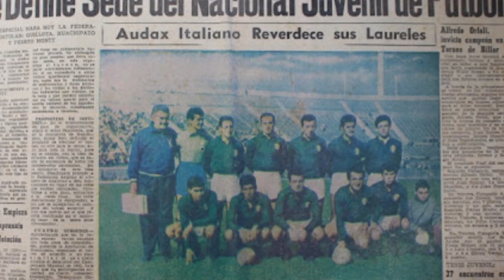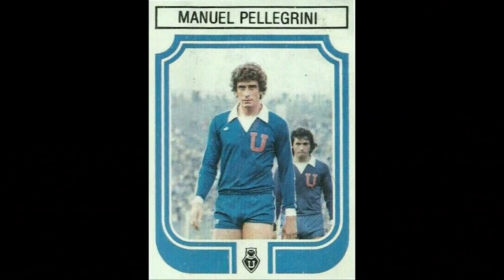▶ ¿Quién es MANUEL PELLEGRINI? 🇨🇱 Un INGENIERO en el FÚTBOL...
Un INGENIERO en el FÚTBOL.. ¿Quién es Manuel Pellegrini?

Manuel Pellegrini sin lugar a dudas puede ser considerado el entrenador chileno más exitoso de toda Latinoamérica, y es que luego de sus pasos por Ecuador, Argentina, España e Inglaterra, los números y trofeos que cosechó lo avalan.

Con un título de ingeniería civil conseguido al mismo tiempo que desarrollaba su carrera de futbolista, el “ingeniero” Pellegrini no fue el jugador más virtuoso del país chileno, sin embargo, su pasión por el fútbol lo llevó a ser entrenador, y alcanzar en ese rubro el éxito que no logró como jugador de fútbol.

Partiendo de lo que sus colaboradores llamaron “Método Pellegrini”, es decir, máxima convicción y hacer todo buscando la excelencia y cuidando los detalles, el ingeniero conquistó con LDU de Quito la liga, con San Lorenzo un Torneo Clausura y una copa mercosur, con River Plate otro Clausura y con el Manchester City una Premier y una FA.

A pesar de que su paso por equipos como Villarreal, Málaga o Real Madrid, no fueron exitosos en cuanto a trofeos ganados, si lo fueron en cuanto a legado y récords, logrando algunos que incluso hoy en día siguen vigentes.

Vocación, mucha preparación y dedicación por lo que hacía son algunas de las claves que hicieron a Pellegrini el técnico tan exitoso que es actualmente, por eso te invito a que veas el vídeo de hoy y conozcas a mayor profundidad a un entrenador del cual hay MUCHO que aprender.

¡Dinos en los comentarios si crees que Pellegrini debería ser el próximo técnico de La Roja!

🔺 ¡Bienvenido a Aprende Entrenando! En este canal vas a encontrar todo lo relacionado con el mundo del entrenador de fútbol, aprenderas habilidades de gestión de grupos, táctica, ejercicios de entrenamiento y soluciones a las preocupaciones que tenemos los entrenadores de fútbol en nuestro día a día.

Recuerda SEGUIR el canal ;) todas las semanas tenemos nuevo contenido para ti.

📩 Apúntate a nuestra lista de email para recibir consejos y formaciones exclusivas para suscriptores. Además si contestas al email de bienvenida recibirás una formación gratis en tu email sobre como planificar la motivación de tu equipo de fútbol durante la semana de entrenamiento para que lleguen al pico máximo el día de partido.

Lo mismo estás pensando que cómo hemos grabado todo esto... Mira, todo esto hemos usado, no es mucho, pero es muy bueno!

- Soporte para micrófono
- Cámara frontal
- Aro de luz
- Focos laterales

Si ya estás entrenando o vas camino de ser entrenador estas cosas te serán útiles:

- Pizarra táctica pequeña
- Pizarra táctica grande

Esperamos que te haya gustado este video sobre el entrenador chileno Manuel Pellegrini